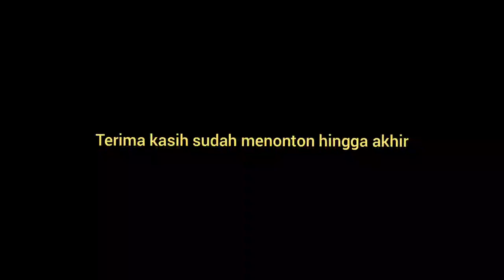[ DAY 2] WOLES!! Diperjalanan Lintas malam Hingga pagi |TRIP ANS ROYAL Executive "COMBAWA"(Part 3)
Assalamualaikum warahmatullahi wabarakatu, Teman-teman ,  Jambi , sekarang saat nya melanjutkan  lagi menuju SOLOk . medan yang kita cukup Extrim dan seperti lintasan Rally  penuh sensasi karena banyak beberapa jalan rusak dan hancur. yuk ikutin terus video nya sampai selesai yaaah!!

Trip REPORT PT. A.N.S  ROYAL EXCUTIVE CLASS

Bus : PT A.N.S ( Anas Nasional SEJAHTERA)

kode : nopin 30 " COMBAWA" ( BA 7124QA)

Rute : Ciawi, Kp RAMBUTAN, pondok pinang,Kreo, Balaraja serang, langsung Solok (Transit) Bukittinggi- Padang.

kelas : Royal excutive class (2-2) 30 seater jumbo

sasis : mercedes benz Oh 1626 Airsuspensi

Body : Morodadi prima new patriot

TRIP: Terminal kp rambutan - TERMINAL Bareh Solok

Berangkat : Jumaat ,26 Maret 2021 10:01 ( Terminal KP RAMBUTAN
finish : Sabtu 27 Maret 2021. 16:58 ( terminal Bareh Solok)

tarif : RP 550.000,-(600.000,-Normal)